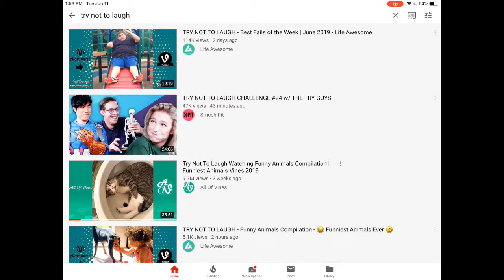Me Doing Try Not To Laugh